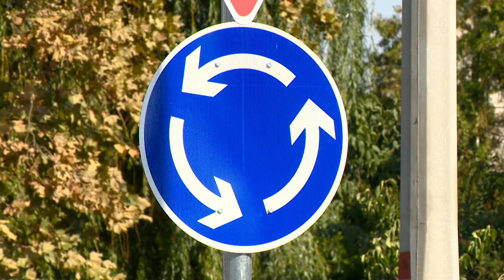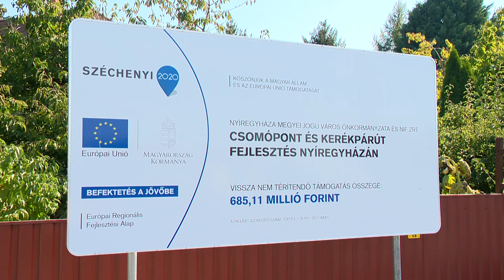Kész a körforgalom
Elkészült a négyágú körforgalom Nyíregyházán a Kállói és Tünde út kereszteződésében.
Ez a csomópont nemcsak a megyeszékhelyen élőknek fontos, hanem a Nagykálló vagy Nyírbátor felől érkezőknek is. A kereszteződés környezetében korszerűsítették a gyalogos- és kerékpárutakat és új közvilágítást építettek ki. A beruházás több mint 500 millió forintból valósult meg.